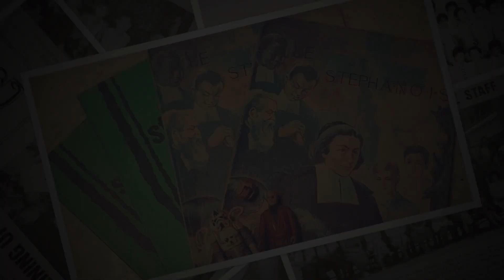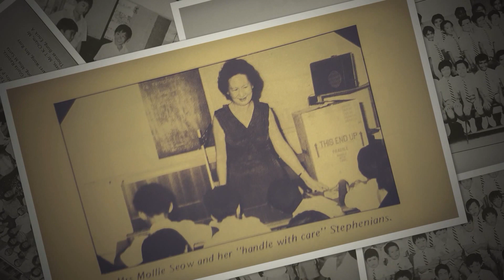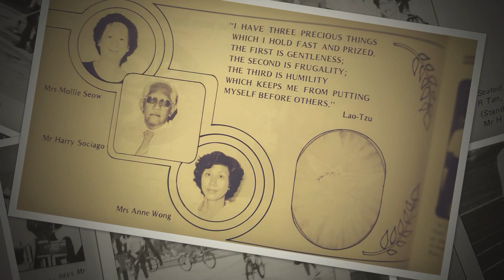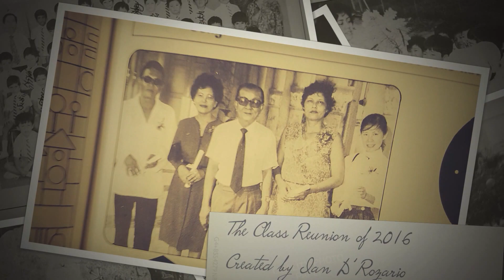St Stephens School Singapore 1980 to 1985 Year Book Slideshow HD